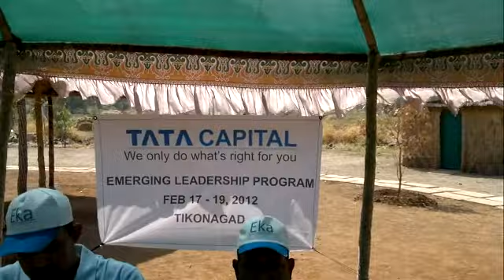Eka eggstatic - 3